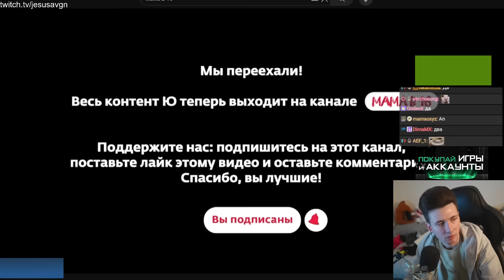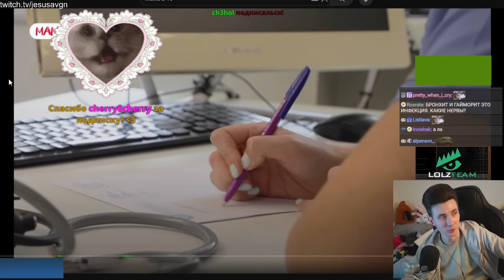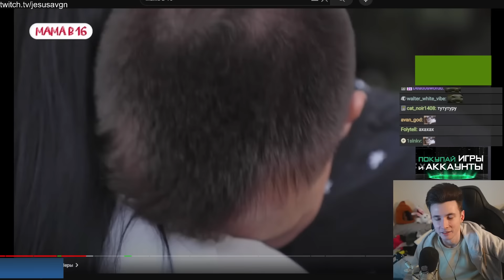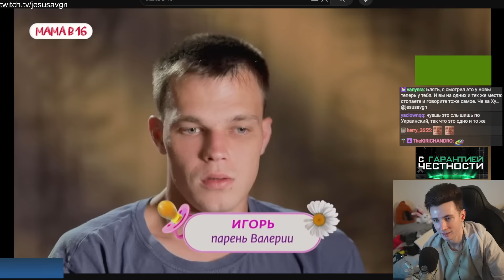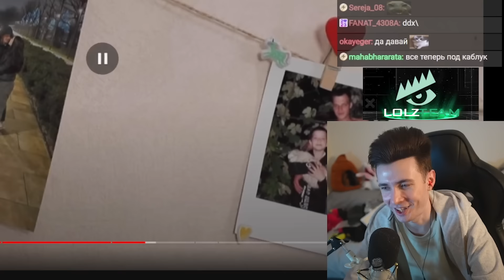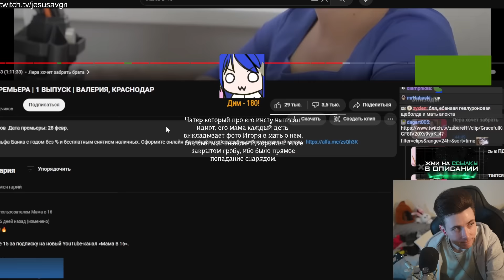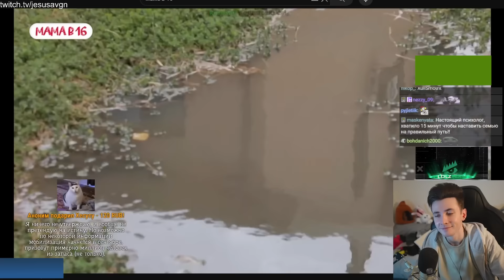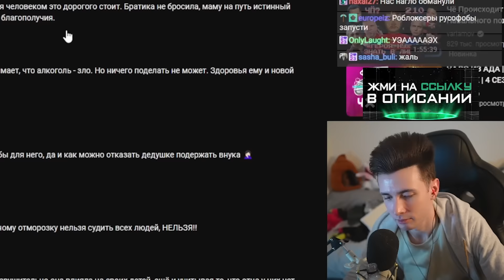ХЕСУС СМОТРИТ: БЕРЕМЕННА В 16 | ПРЕМЬЕРА | 1 ВЫПУСК | ВАЛЕРИЯ, КРАСНОДАР, МАМА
Все новые выпуски "Беременна в 16" теперь выходят там!

хесус hesus стример стрим дед смотрит ded реакция смотрит обзор записи stream нарезки хайлайты рофлс рофлы rofls хайлайт беременна беременная в 16 мама 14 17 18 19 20